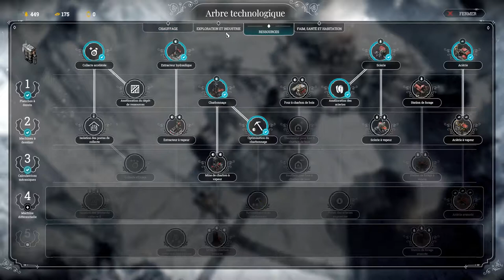[FR] FP - Les Arches aka Libérés, cultivés - Ep3 - Un survivant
Une surprise nous attends aujourd'hui auprès de nos arches !